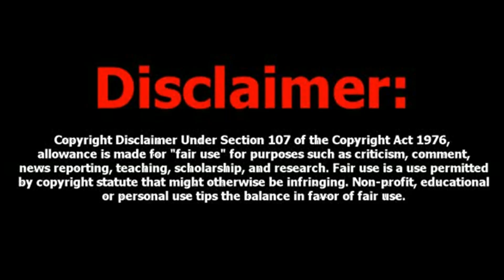QUEEN BEE IS HOT!! - Gargantuas Reacts | Helluva Boss - S1 E8 QUEEN BEE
That's right loyal viewers, I'm finally back in front of the camera once more, and this time to bring you my reaction to the long delayed final S1 episode of Helluva Boss, QUEEN BEE!